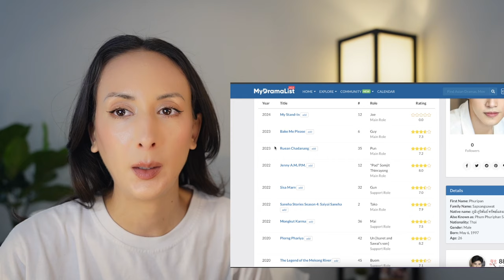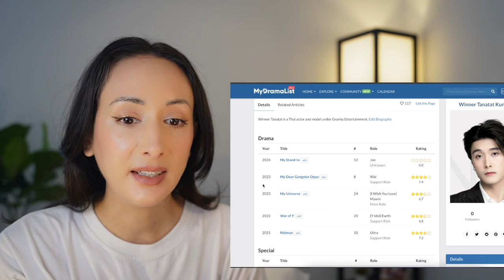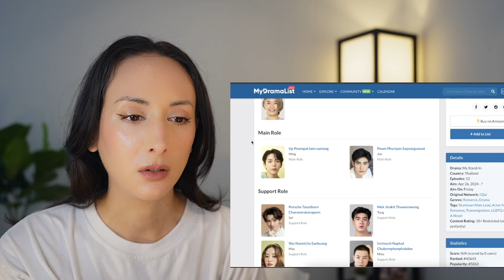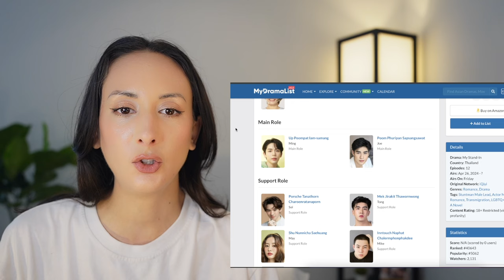OFFICIAL TRAILER : MY STAND-IN | ตัวนาย ตัวแทน REACTION | New Thai BL 2024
MY STAND-IN | ตัวนาย ตัวแทน

Starring
Up Poompat Iam-samang
Poom Phuripan Sapsangsawat
Porsche Tanathorn Charoenratanaporn
Mek Jirakit Thawornwong
Inntouch Naphat Chalermphonphakdee

‘โจ’ สตั๊นท์แมนของ ‘ตง’ นักแสดงชื่อดังอันดับต้นๆของประเทศ บังเอิญได้พบกับ ‘หมิง’ เด็กหนุ่มผู้หยิ่งทะนงตน ความสัมพันธ์ที่เกิดขึ้นจากความปรารถนา…การเป็นตัวแทน ทำให้โจถูกโชคชะตาชักนำไปสู่ความตาย และชีวิตใหม่ โอกาสครั้งใหม่ ในชีวิตใหม่ และคนรัก…คนเดิม

📌 iQIYI Original "MY STAND-IN | ตัวนาย ตัวแทน" OFFICIAL TRAILER

🗓️ เริ่มตอนแรก ศุกร์ที่ 26 เมษายนนี้
⏰ เวลา 20.00 น. (GMT+7)